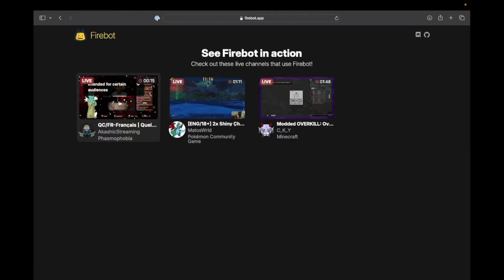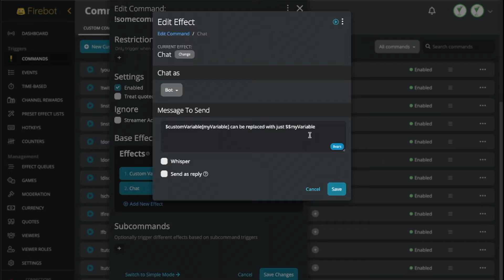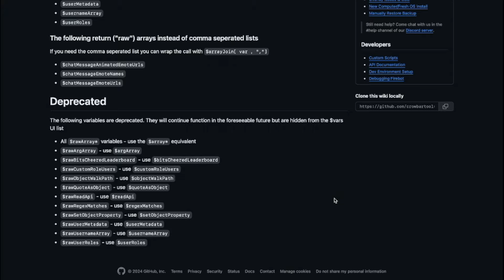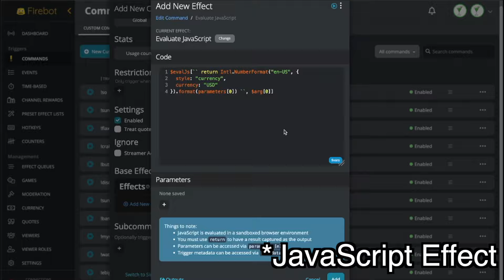MAJOR FIREBOT QUALITY OF LIFE UPDATE | FIREBOT V5.61